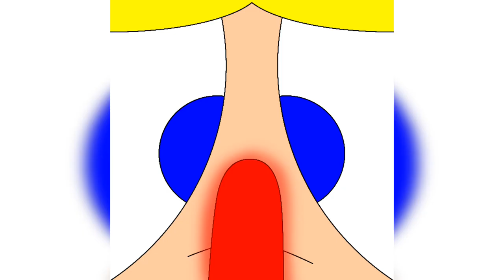Small size brick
rowdy Ruff boys rowdy Ruff boys and power pop girls